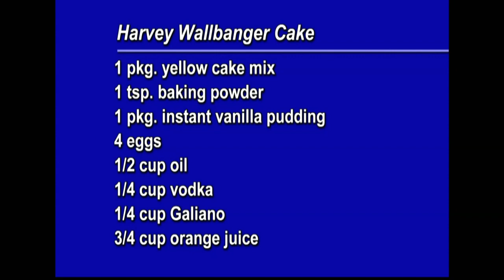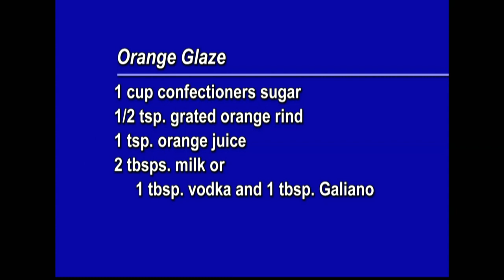Cookin' Cheap - 1014 - Plasticware Party